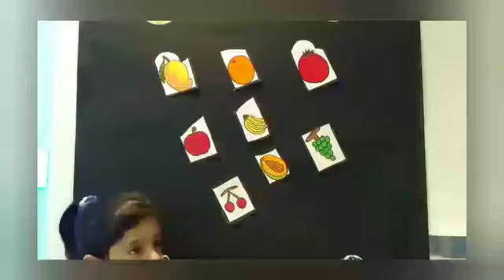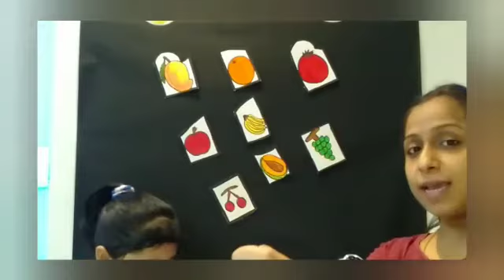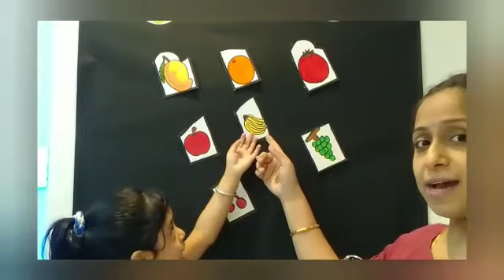Learning about fruits....with poem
Leaning about fruits in different and interesting pattern by signing poem with kids and making them enjoying in learning fruits.As kids love poem too much. easy to learn.
Amusementforkid
By Sujata Gupta